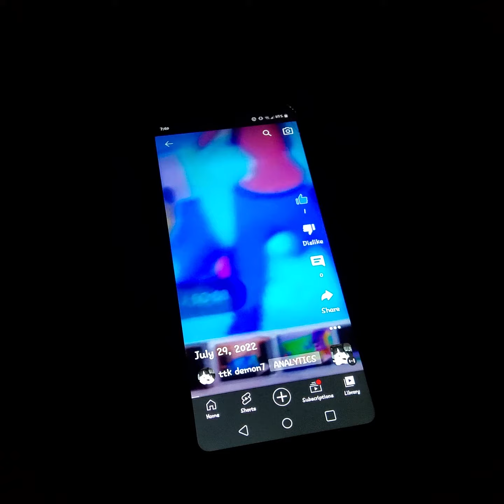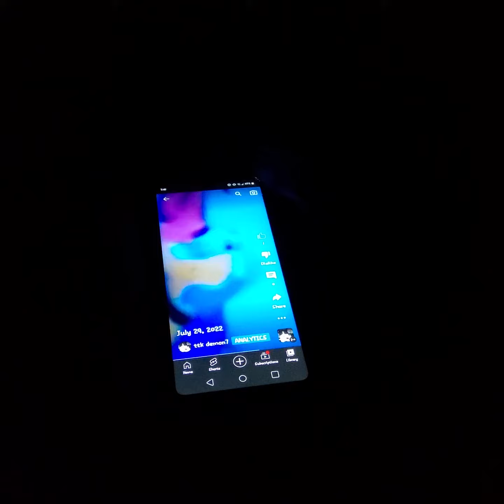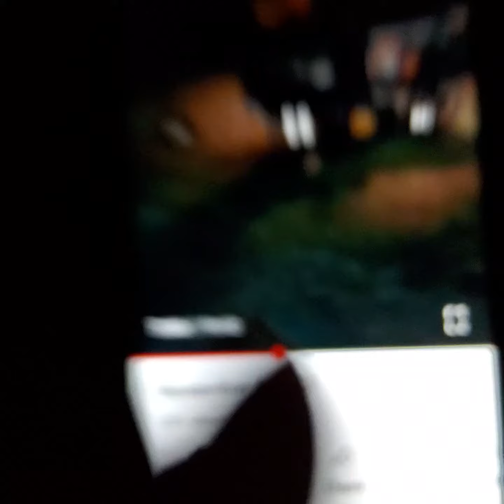August 16, 2022